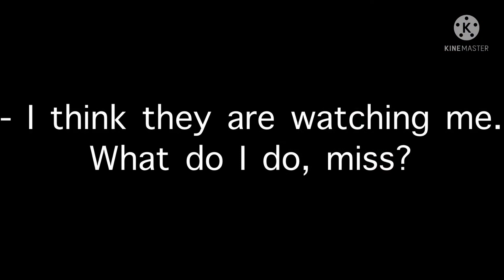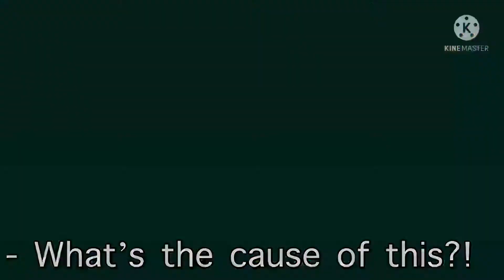The Blue Diamond (SERIES TRAILER) - coming soon!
Making a series! It took me a while to think of the story, but I’m working on it right now!

I’ll explain the story when the first episode is out, I’ll make sure to try my best so that you guys can enjoy this series!

Q: how long will this series be?

A: I’ll try to make it at least 10 episodes.
Q: Will there be a season 2?

A: only if there needs to be one.
Q: What genre is this series?

A: Mystery, adventure, and fantasy.